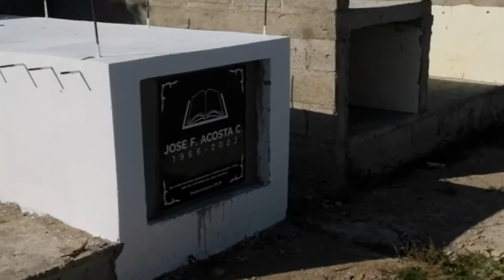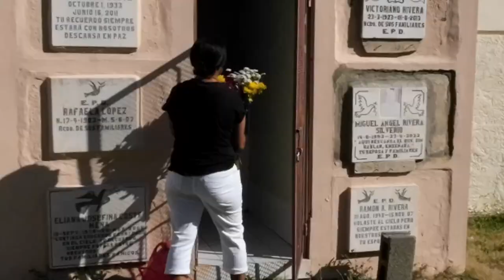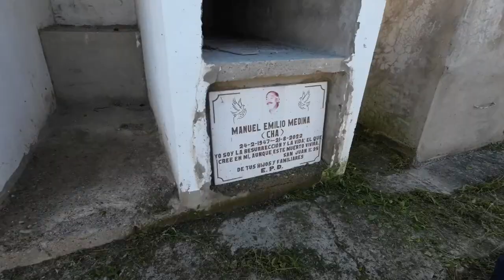Cementerio Municipal de Sosúa en estas condiciones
Remozamiento y expansión del Cementerio Municipal de Sosúa en vísperas del Día de las Madres

El cementerio municipal de Sosúa se encuentra en pleno proceso de remozamiento y embellecimiento en anticipación al Día de las Madres, celebrado en la República Dominicana el último domingo de mayo. Siguiendo la orden del alcalde Wilfredo Olivences, diversas brigadas de trabajadores se encuentran realizando labores de limpieza y mejoramiento en el recinto.

Según Juan Acosta, encargado del cementerio, el alcalde ha tomado medidas para ampliar el cementerio, gestionando terrenos en la parte superior de sus instalaciones. Esta ampliación permitirá cubrir la creciente demanda de espacios para entierros y asegurar que el cementerio continúe siendo un lugar digno y adecuado para rendir homenaje a los seres queridos fallecidos.

Con esta iniciativa, la administración municipal busca no solo honrar a las madres en su día especial, sino también mejorar las condiciones generales del cementerio, ofreciendo a los residentes de Sosúa un lugar acogedor y apropiado para rendir tributo a sus seres queridos. El compromiso de las autoridades locales con el mantenimiento y la expansión de este espacio refleja su preocupación por preservar la memoria y la historia de la comunidad.